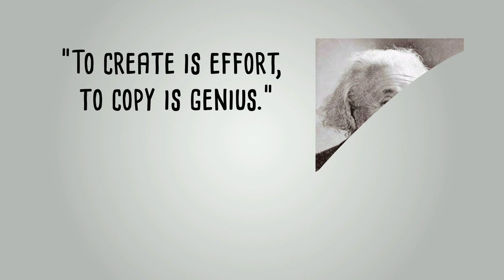How To Get Rich Felix Dennis Animated Summary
Felix Dennis is a multi multi millionaire and in his book "How to Get Rich" he reveals his secrets.

Welcome to the  Peak Performance Channel.

- Latest Updates in the Financial / Crypto World
- Productivity Lessons and Hacks from Leading Figures in the World
- How to Improve your Health, Wealth and Productivity.

If you want to setup an additional income and you're a direct action taker :

0:00 : “Intro”
1:18 : “Harnessing the fear of failure”
2:23 : “The search”
3:53 : “The fallacy of the great idea”
5:17 : “Obtaining capital”
5:49 : “The most common start-up errors”
6:37 : “Cardinal virtues”
7:20 : “A few words about luck”
8:00 : “Outro”